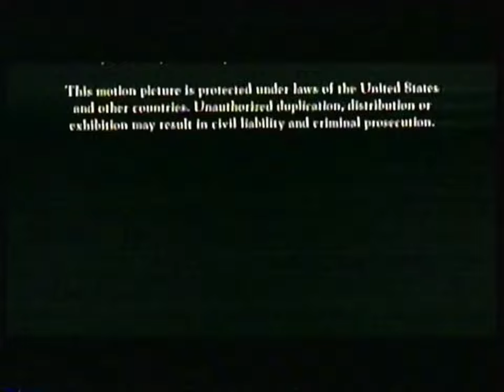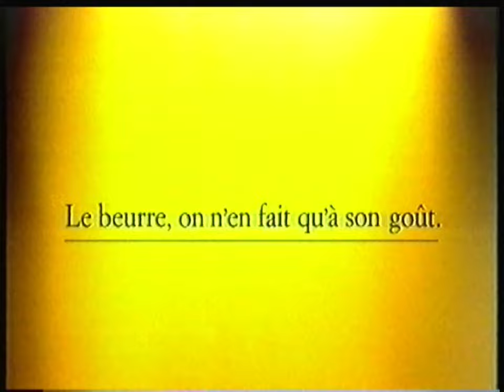RTBF1 - Octobre 1992 - Séquence + Début Débat "Ecran Témoin" sur la Chirurgie Esthétique.